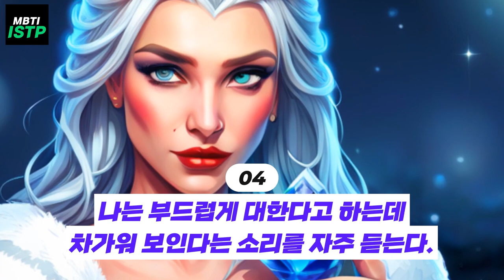MBTI, ISTP의 모든것 특징 20가지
ISTP는 현실적이고 대처 능력이 뛰어나며, 새로운 경험을 좋아하고 독립적인 성향이 강합니다. 주로 조용하지만 필요시 적극적으로 행동하며, 혼자 일하고 탐험하는 것을 좋아합니다. 오늘은 ISTP의 20가지 특징에 대해 알아보겠습니다.